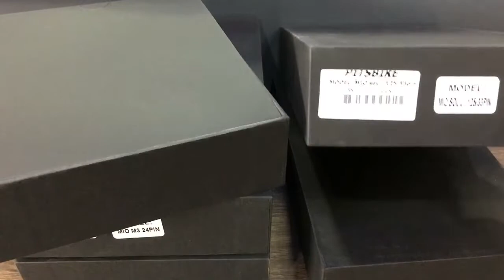Unboxing: Yamaha Mio Soul i 125 v5 Pitsbike Fully Programmable + Anti Theft Feature